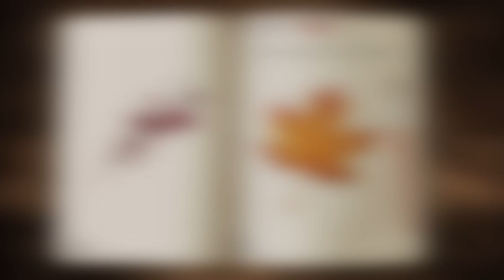Como pintar una HOJA DE ARBOL en Otoño con acuarelas 🍁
Arte Pro - Dibujo de hoja en otoño. Como dibujar una hoja realista con acuarelas, facil y paso a paso. En este video puedes aprender como pintar hojas de árboles con un metodo sencillo.
Tutorial en español con subtitulos disponibles.